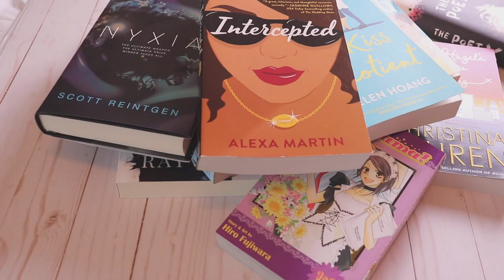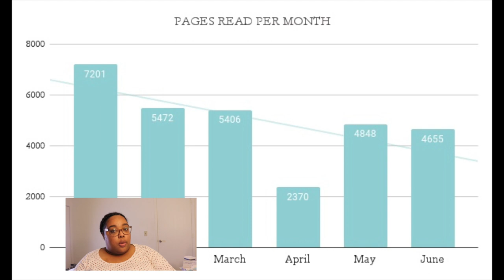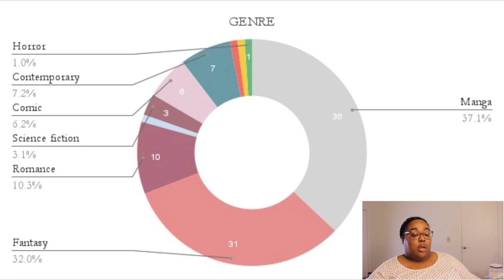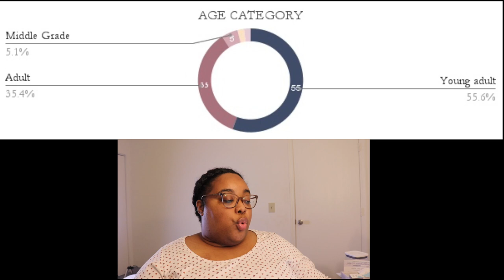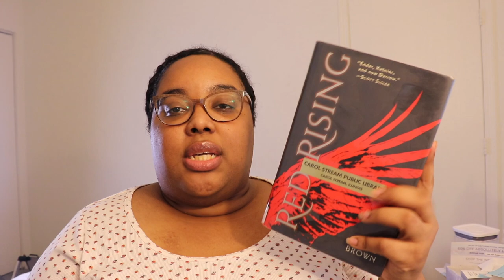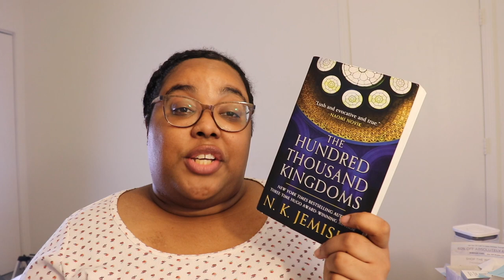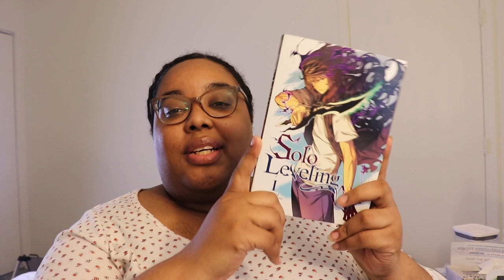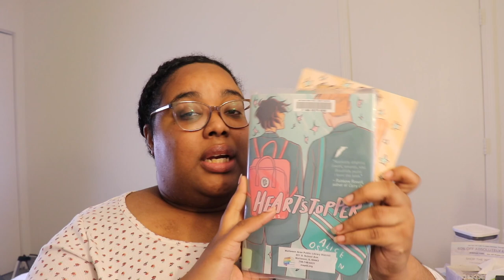2nd Quarter Goals Check In + Stats | 2021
A little delayed but here are my stats for the 2nd quarter of this year. I've been really enjoying seeing my stats and how they're changing throughout the year.

00:00 Introduction
00:51 Quarter 2 Statistics
07:09 12 Must Reads of 2021
08:42 5 Star Reads
MY LINKS